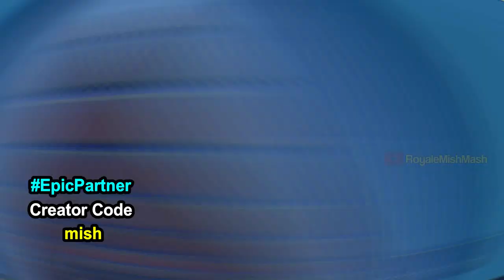Midas LLAMA Location! Search Midas Golden Llama between a Junk yard, Gas station and an RV campsite!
Fortnite Midas Llama Location! Search Midas Golden Llama between a Junk yard, Gas station and an RV campsite. You can complete this challenge tomorrow 16 Apr 2020.